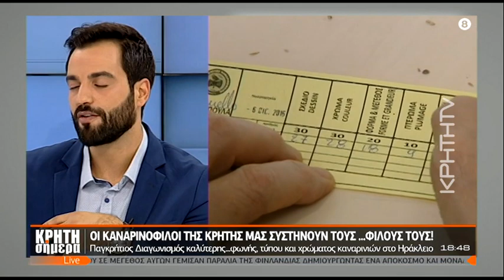Οι καναρινόφιλοι της Κρήτης μας συστήνουν τους.. φίλους τους λίγο πριν τον μεγάλο διαγωνισμό